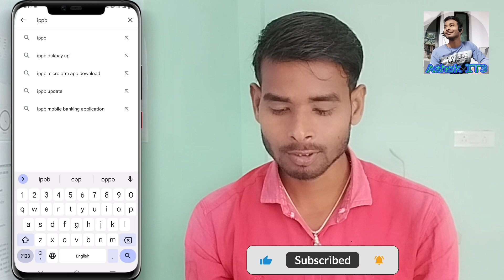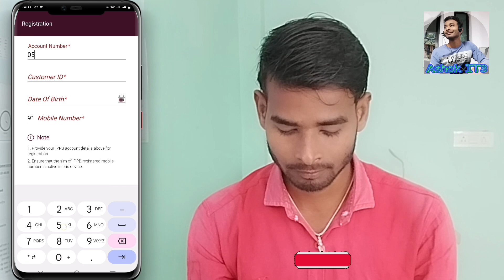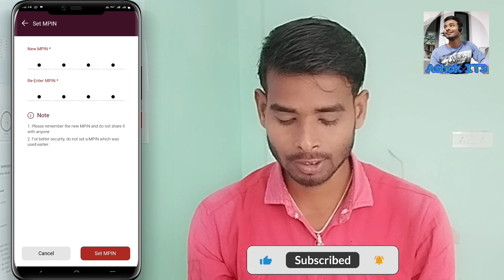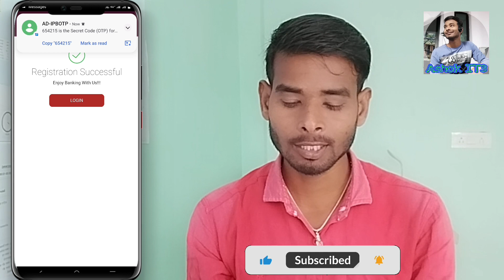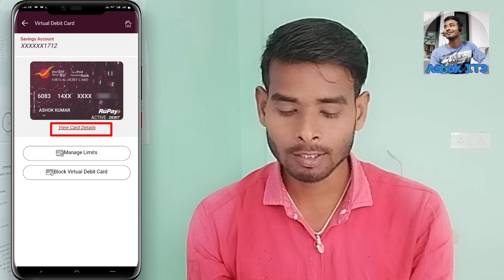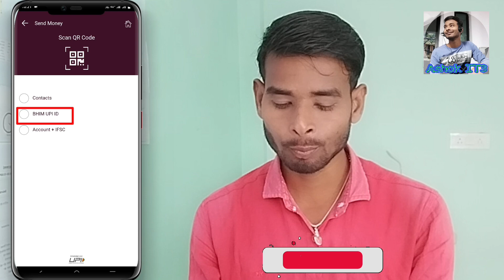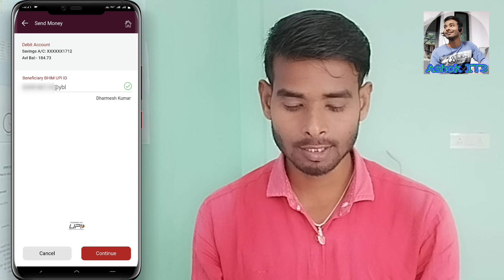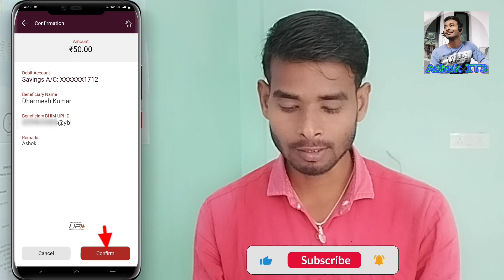India post payment bank login kaise kare // IPPB new update 2023 // IPPB mobile banking login kare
India post payment bank login kaise kare / IPPB mobile banking login kare / IPPB mobile banking new update
Ashok IT3

Your queries 👇

ippb new update 2023
ippb mobile banking new update
ippb new update today
ippb
how to login ippb mobile banking app
ippb app new update
ippb mobile banking new update 2023
ippb mobile banking 2023
ippb login new update
ippb new update problems
ippb mobile banking login kaise kare 2023
india post payment bank new update 2023
ippb mobile banking new version
india post payment bank new update
ippb mobile banking app
ippb new update app
india post payments bank new update 2023
ippb login kaise kare
ippb mobile banking new features
ippb security questions
how to update ippb app ippb new version
india post payments bank
how to login in ippb app
ippb login problem
ippb mobile banking customer id
how to use ippb app
ippb account opening
post bank new update
ippb me new update
login guidance in ippb mobile banking app
ippb update version
ippb bank
ippb account new update
ippb atm new update
ippb bank new update
ippb security question login new process 2023
how to use ippb mobile banking app
ippb new registration
ippb app
2023 ippb update
ippb new update add security
ippb new update add security new
add security answer me kya dale
ippb registration new update add security answer
ippb mobile banking login kaise kare customer id
india post payment bank login new process
ippb login security question
ippb login security question answer
india post payment bank security question
ippb security question login
post office payment bank app
ippb mobile banking login new process
otp fill problem ippb
post office
ippb mobile banking app 2023
ippb app add security problem solve
add security question me kya dale ippb app
activate ippb mobile banking 2023
ippb update 2023
2023 new update ippb
ippb mobile banking login kase kare
ippb mobile banking registration 2023
ippb mobile banking login
ippb app mein login kaise kare
ippb me registration kaise kare
india post payment bank app me login kaise kare
ippb app update
ippb mobile banking kese login karen
ippb mobile banking me login kaise kare
ippb mobile banking app me login kaise kare
ippb app me login kaise kare customer id
how to activate post office mobile banking
ippb app me login kaise kare 2022
ippb mobile banking activation
ippb app me login kaise kare
ippb mobile banking app new version
ippb mobile banking app new update
ippb app new updated version
ippb app login process new updated version
ippb mobile banking app register problem solution
ippb mobile banking app login process 2023
ippb mobile app login problem
ippb app new version update 2023
india post mobile banking login
how to ippb mobile banking register kase kare 2023
how to login ippb mobile banking
ippb mobile app use kase kare
ippb new update security question mobile banking login
ippb security question mobile banking register kase kare
india post payment bank mobile banking register kase kare
ippb mobile banking login kaise kare add security questions me kya dale
ippb mobile banking login kaise kare please enter valid details
ippb mobile banking first time registration kaise kare
ippb mobile banking first time login kaise kare
india post payments bank first time login kaise kare
ippb mobile banking registration kaise kare
india post payments bank login kaise kare
india post payments bank login kaise kare 2023
india post mobile banking login new update
ippb security question mobile banking
how to register ippb mobile banking
ippb security question 2023
ippb mobile banking register
ippb security question kase kare
ippb security question change kaise kare
how to activate ippb mobile banking app
india post bank app ko chalu kaise kare
india post payment bank app activate kaise kare
india post payments bank app registration
india post payment bank app ko login kaise kare
ippb fingerprint login kaise kare
ippb february login problem
ippb login solution
ippb login problem please enter valid details
ippb mobile banking new registration
india post payment bank mobile banking registration
ippb app not working
ippb mobile banking error
ippb app invalid details
ippb mobile app not working
ippb app error problem
ippb mobile banking money transfer problem
ippb bank me register kaise kare
india post payment bank me login kaise kare
india post payment bank add security question fill kaise karen
do not update ippb app new update 2023
ippb mobile banking security question kaise bhare
ippb mobile banking login me login kaise karen 2023
ippb bank me login aur register kaise kare
india post payment bank app kaise use kare
ippb bank login new process 2023
india post register 2023
ippb mobile
ippb debit card
india post payments bank debit cards